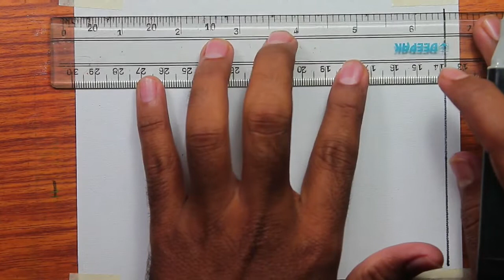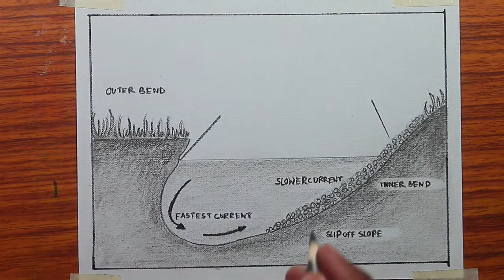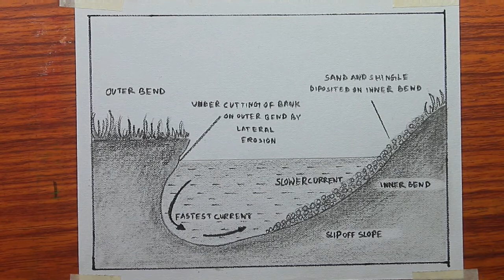How to draw diagram of meander bend easily - step by step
Today I will show you " How to draw diagram of meander bend easily - step by step ".